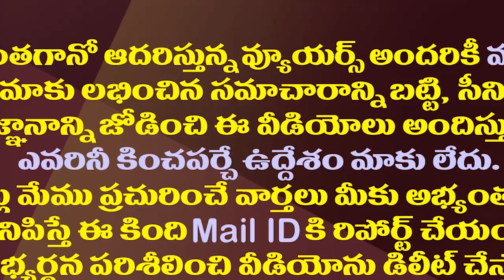ఏపీ రైతులకు వారం రోజుల ముందే దీపావళి పండుగ| CM YS Jagan Releases Rs 2190 Crores Rythu Bharosa Funds